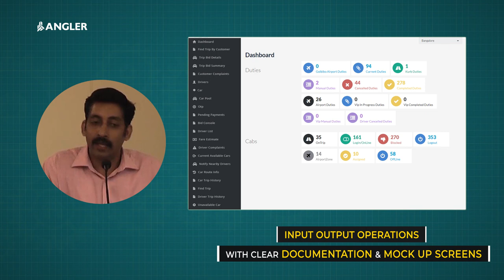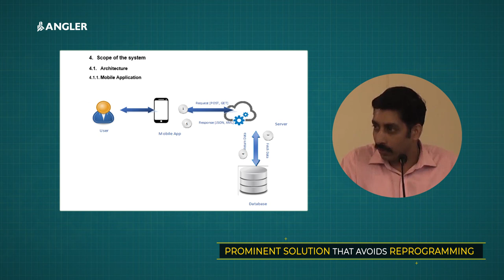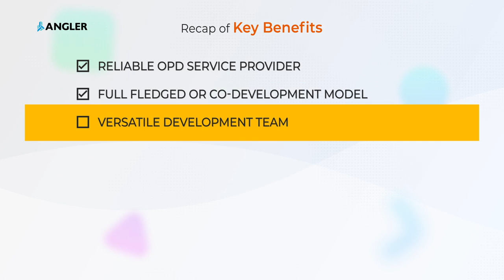Agile Development & Software Outsourcing Services for your IT Road-map from ANGLER Technologies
In this testimonial video, the customer says ANGLER exactly converted requirements into solutions. The diverse skills of employees at different verticals sync to deliver quality products, sticking to process driven development. As a full service provider and a reliable ITPartner, ANGLER has delivered 1,000+ projects to clients worldwide.

Choose ANGLER as your OPD Partner and your success is on fast track. As an OffshoreOutsourcingServices Company from India, We’ve 18+ years of standing, own robust & secure built infrastructure. We have highly skilled IT professionals, follow world-class development practices and testing methods with agile development, with shorter go-to-market time.